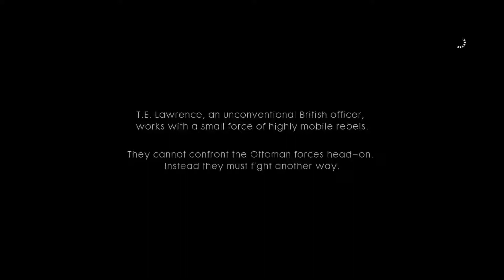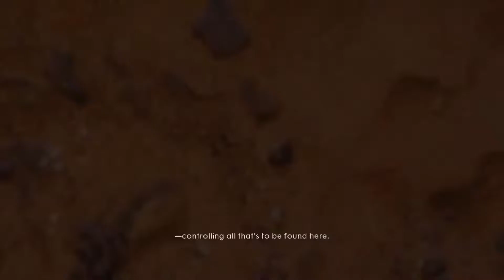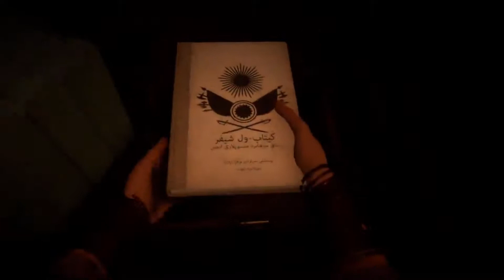Battlefield 1 - Part 15 - Hidden In Plain Sight